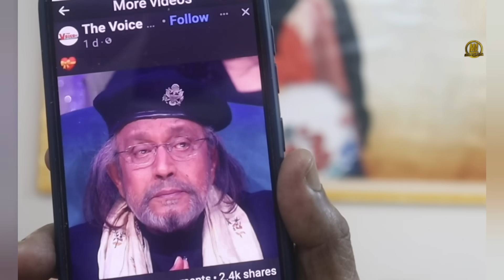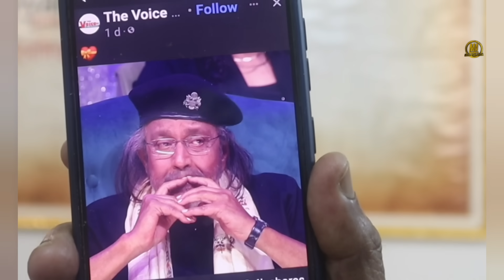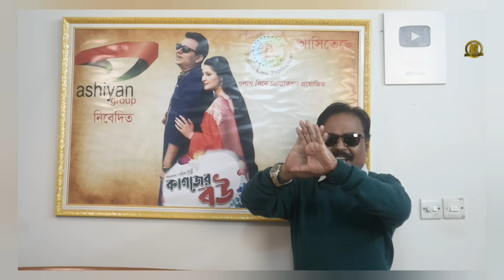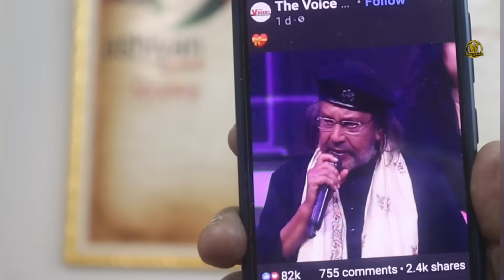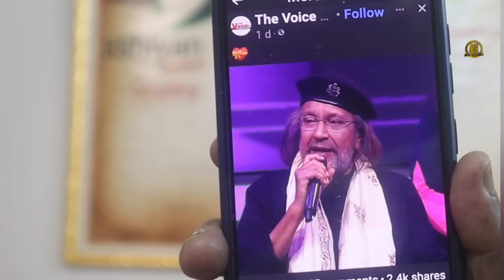FDC ও সেই মানুষগুলো | Mithun Chakraborty | Shakib Khan | Arshad Adnan | মালেক আফসারী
অটোমেটিক।